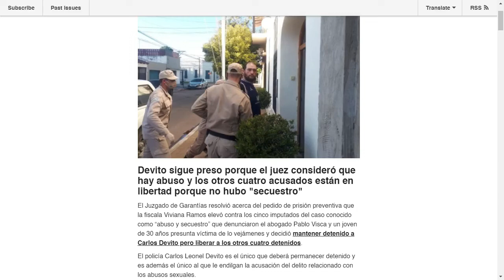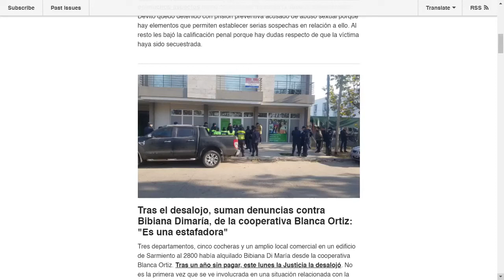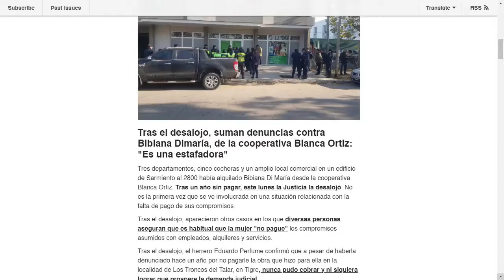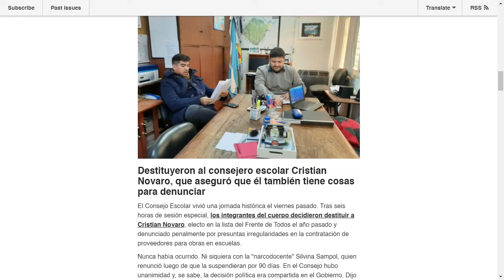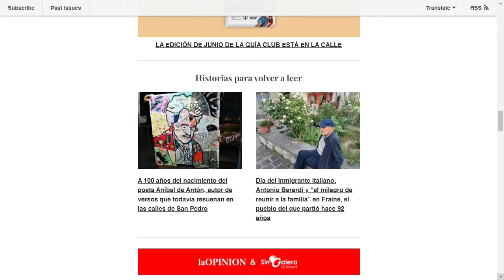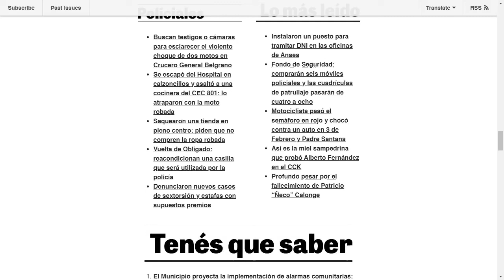RadioCuarentena – ¿Qué pasa, Lilí? 08-06-2022